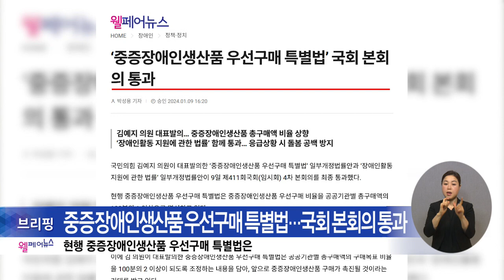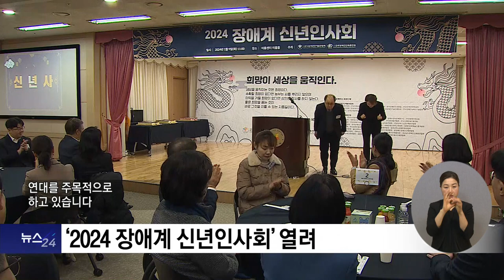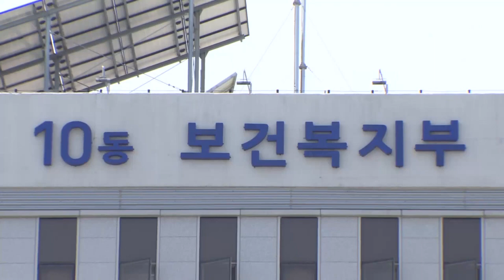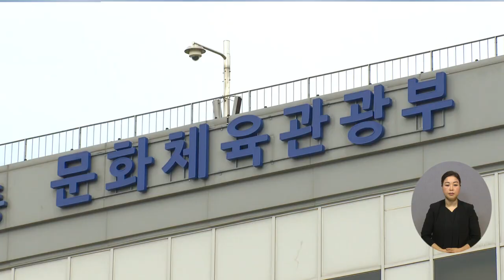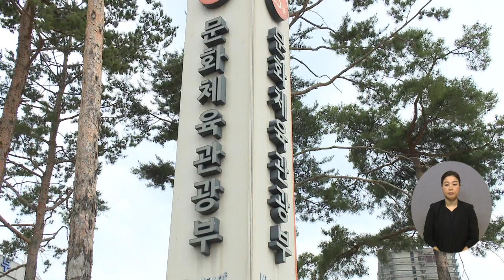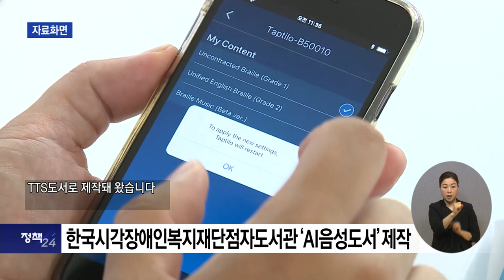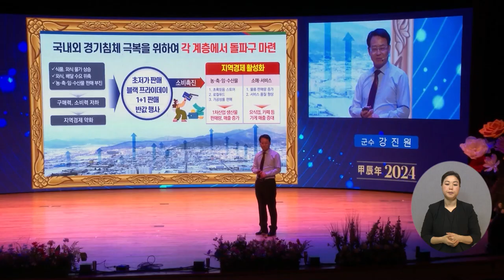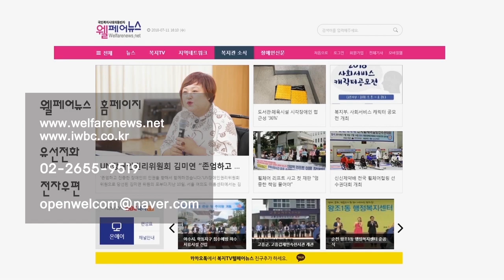복지TV뉴스24 _ 전체영상 / 2024.01.17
주요1) '푸른 용의 해' 장애계 2024년을 향해 힘차게 도약

주요2) 사회복지시설 67.1% A등급, 전기 대비 5.7%p↑

주요3) “긴급복지 지원대상 늘고, 지원금액 오른다”

주요4) 농아인협회 “농인의 방송 접근권 보장돼야“

주요5) 장애인 생활체육 참여율 33.9% 첫 조사 이래 최대치

주요6) 문화체육관광부, 장애예술인 전시·공연 기회 확대

정책1) 장애인고용공단, 발달장애인 마음건강 자료 개발

정책2) 한국시각장애인복지재단점자도서관, AI음성도서 제작

전국24) 순천시, 독서취약계층 대상 '독서 무료택배' 운영

전국24_2) 강진군, 2024 가족여행 '반값' 지원

전국24_3) 송필용 작가 ‘흐르는 물줄기에서 마음을 치유하다’